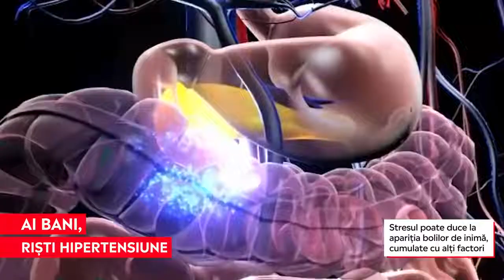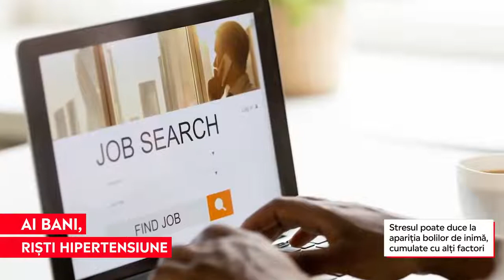Bărbații cu venituri mari sunt predispuși la afecțiuni cardiovasculare. Care este motivul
➥ Societatea Japoneză de Circulatie a examinat 4.300 de angajati și au concluzionat că bărbații cu venituri mai mari sunt de două ori mai predispuși să dezvolte boli ale inimii.
➥ Stresul poate fi cauza tuturor probleme legate de hipertensiunea arterială.